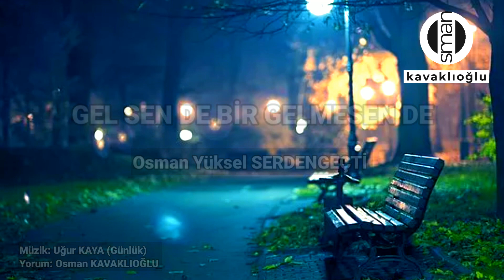GELSENDE BİR GELMESENDE Şair: Osman Yüksel SERDENGEÇTİ Yorum: Osman KAVAKLIOĞLU